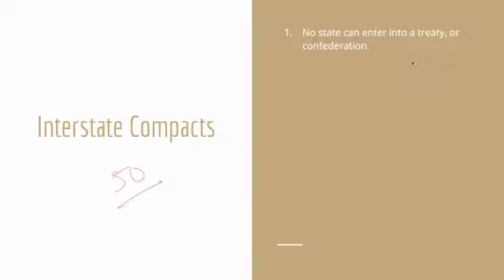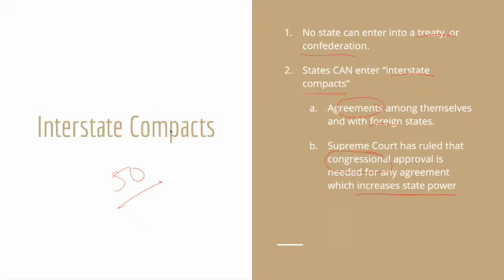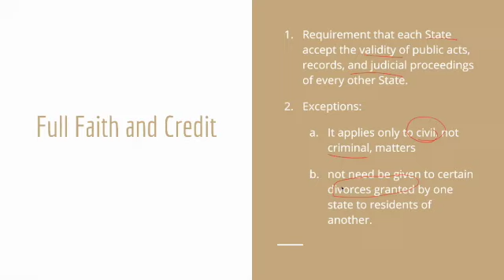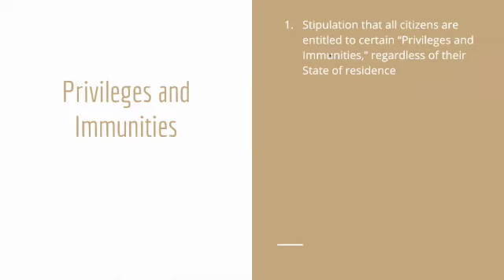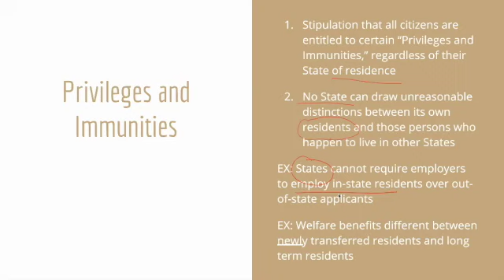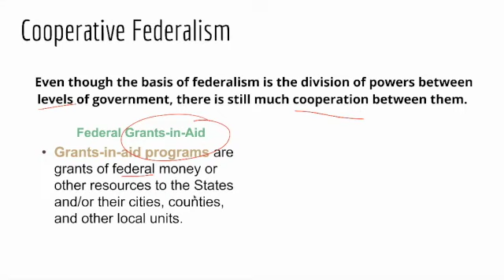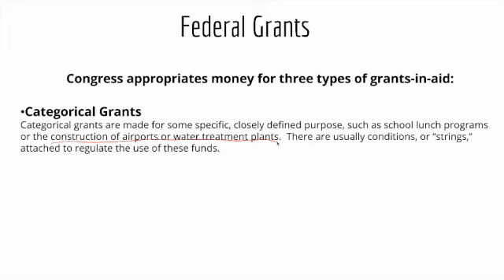National Gov and the States P II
This video is about the Relationship between the states of the United States as regulated by the Constitution and the relationship of National Gov to the States  Part II of II.

Contributions: Hover Dam- NPS.gov